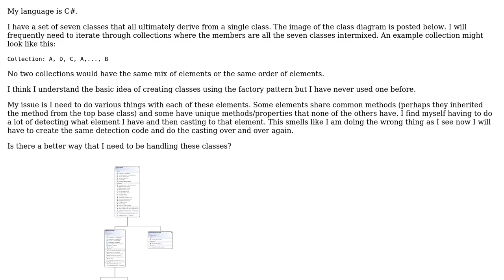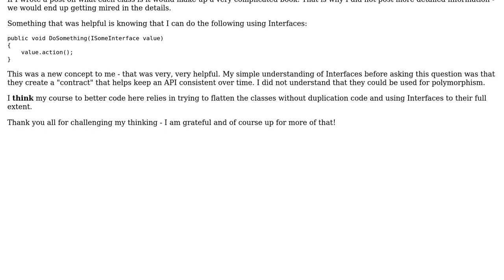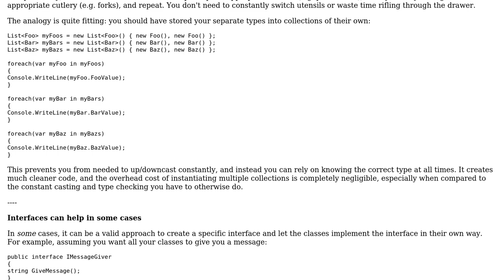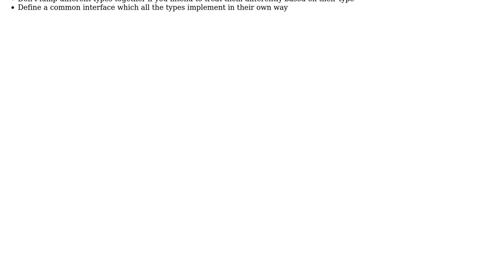What is the best way to handle classes descended from the same base class in a collection?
Software Engineering: What is the best way to handle classes descended from the same base class in a collection?

With thanks & praise to God, and with thanks to the many people who have made this project possible! | Content (except music & images) licensed under CC BY-SA | Music | Images & others | With thanks to user StackOverthrow user Flater user Eric and the Stack Exchange Network Trademarks are property of their respective owners. You are responsible for your own actions.